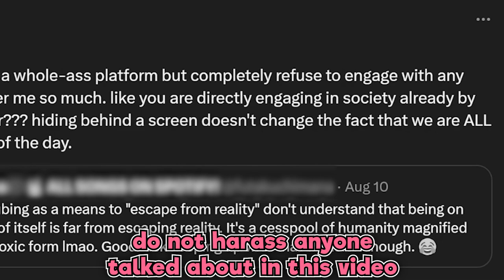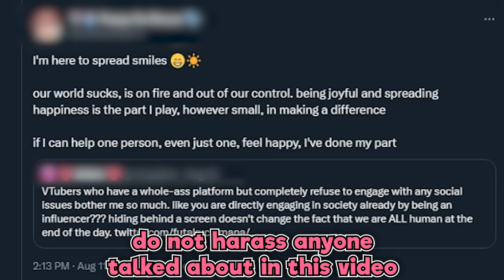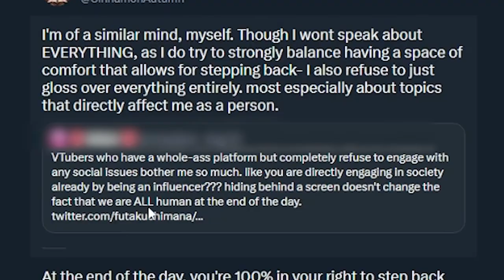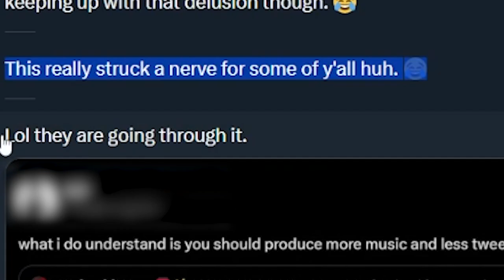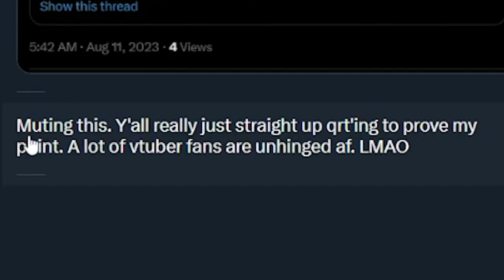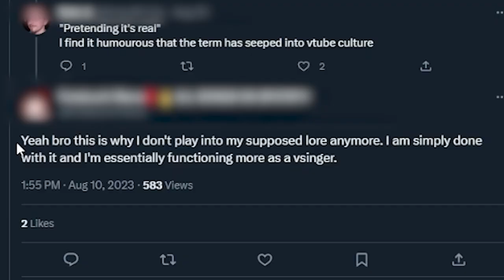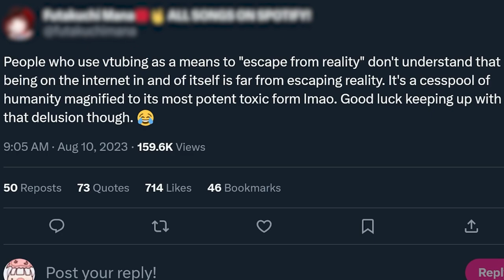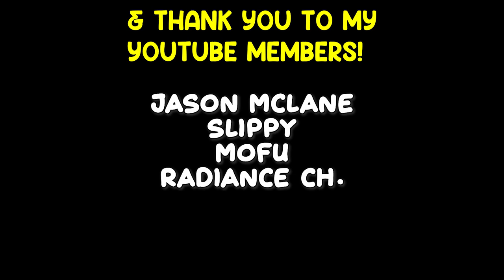The Dark "Truth" About VTubing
Do you think that the internet is just a magnification of reality or is the Internet something entirely different? What does it mean to “escape from reality” and how is VTubing tied to that concept?

Is there any truth to this statement or is VTubing all just a lie?
Let's see what some other Vtweeters had to say about this.

Welcome to The Void. A place where we can look at some goofy sh!t online and go "wow, that was pretty cringe" and then go on about our day.

•☆✼★ CREDITS ★✼☆•
Tracking Software (Live2D): VTube Studio
Tracking Hardware: Iphone 11 (connected to my PC via USB)
Microphone: Shure MV7 & GOXLR

Shoutout to @ludandschlattsmusicalempor6746 for all the music used in this video.

00:00 Is VTubing All A Lie?
00:40 VTweeter's Sharing Their Thoughts
01:37 If VTubers Broke The 4th Wall
02:09 Breaking The 4th Wall Comparison With Naruto
02:40 VTweeter's Sharing Their Thoughts Cont.
03:15 An Actual Neutral Take For Once
05:08 The Origin Of The First Tweet
07:31 The Word "VTuber" Has Changed
08:25 Let's Talk About The "Concept of Reality" With VTubing
10:27 One Piece Reference
10:49 Warning 4th Wall Break Mari Gives Her Unfiltered Opinion About VTubing For Once
12:00 Addressing 4th Wall Break
13:02 Do You Think It's Okay For VTubers To Use VTubing To Escape From Reality?

The following video is protected under Section 107 of the Copyright Act provides the statutory framework for determining whether something is a fair use and identifies certain types of uses—such as criticism, comment, news reporting, teaching, scholarship, and research—as examples of activities that may qualify as fair use.

All media shown is publicly available online and is used for the purpose of criticism, review, and or satire.  Some names have been blurred for general safety(and because I'm trying to be polite). Please do not harass anyone that is discussed about in this video.